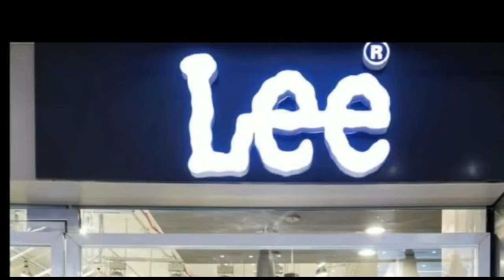बिहार सरकार के खनन विभाग के आवास पर आय से अधिक सम्पत्ति मामले में छापेमारी